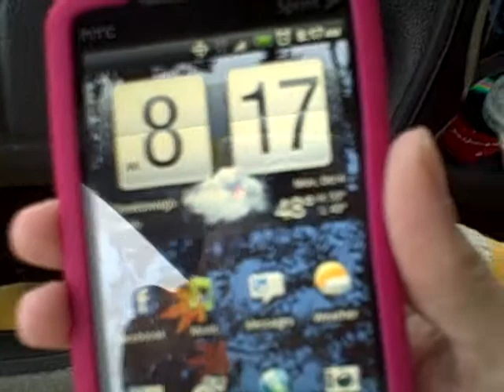Yes I'd Rather Hurt Than Feel Nothing At All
Artist: Lady Antebellum
Song Title: Need You Now

Reaching for the phone cause, I can't fight it any more.

It's a quarter after one, I'm all alone and I need you now.
Said I wouldn't call but I lost all control and I need you now.
And I don't know how I can do without, I just need you now.

Another shot of whiskey, can't stop looking at the door.
Wishing you'd come sweeping in the way you did before.

It's a quarter after one, I'm a little drunk,

And I said I wouldn't call but I'm a little drunk and I need you now.